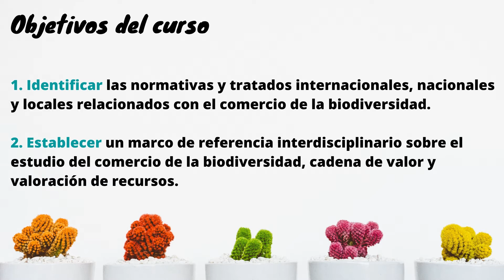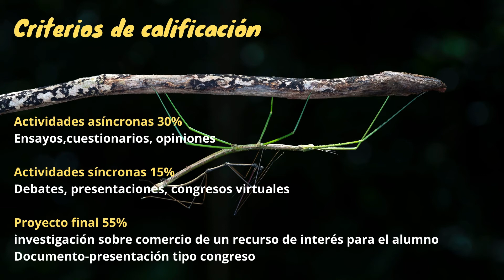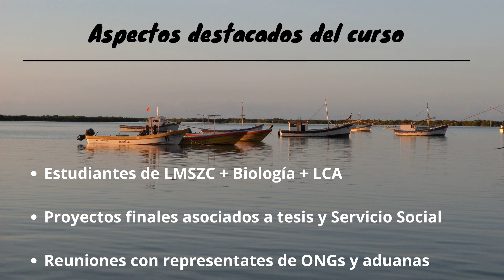Comercio de la Biodiversidad